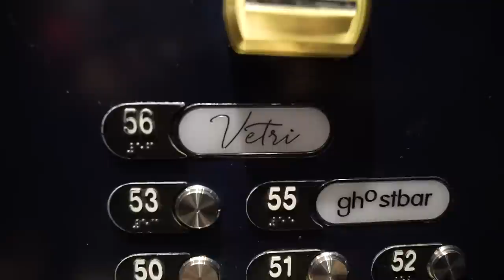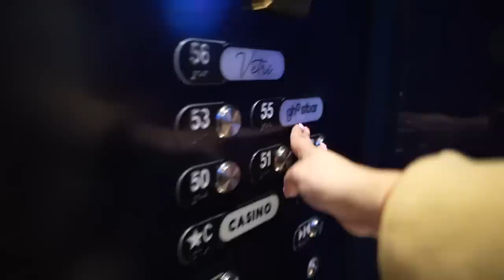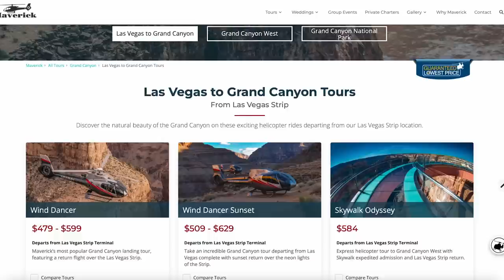UNEXPECTED Romantic Places in LAS VEGAS ❤️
Here’s some spots you never expected to be romantic in Vegas…

When you’re looking for romantic places in Vegas, you’re always gonna hear about the gondolas, Eiffel Tower, or a lakeside restaurant at the Bellagio. And yes, they are romantic, but I want to show you some new spots that you may have known about, or maybe you have. In this video, I’m gonna take you to a rooftop restaurant and a rooftop bar at the Palms hotel, a hidden gem in Chinatown, and the sky. Check out Vetri, Ghostbar, Saffron, and Maverick Helicopters. Hope you enjoy!

Vetri at the Palms
Ghostbar at the Palms
Saffron Vegetarian Eatery in Chinatown
Maverick Helicopters

norma.geli